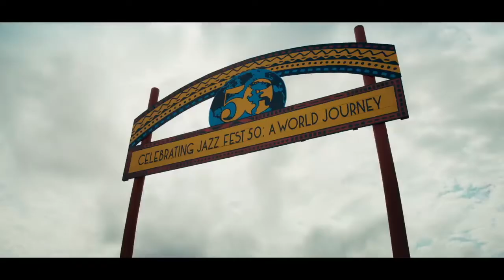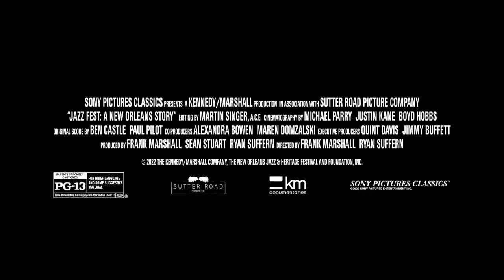Filmwax TV: Frank Marshall (JAZZ FEST: A NEW ORLEANS STORY)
Acclaimed director/producer Frank Marshall ("The Bee Gees: How Can You Mend a Broken Heart", "The Other Side of the Wind") is the guest. Frank has co-directed along with Ryan Suffern has directed a documentary about New Orleans Jazz and Heritage Festival, the decades old festival. Live performances and interviews from the 50th anniversary of the iconic festival, an annual event showcasing the heritage of the region and attended by hundreds of thousands every year. The film opens in NY & LA on Friday, May 13th.

00:00 - 00:13 - Intro
00:14 - 02:07 - Trailer
02:08 - 23:39 - Interview
23:40 - 24:04 - Outro